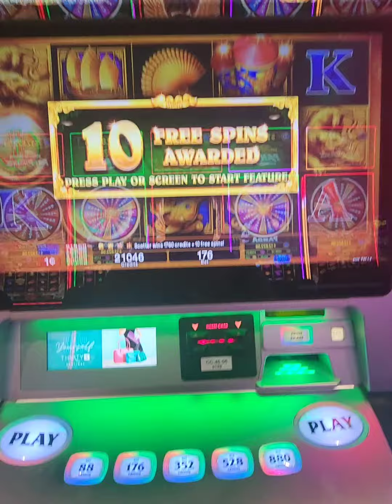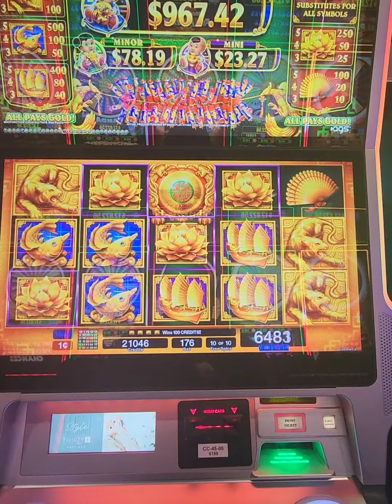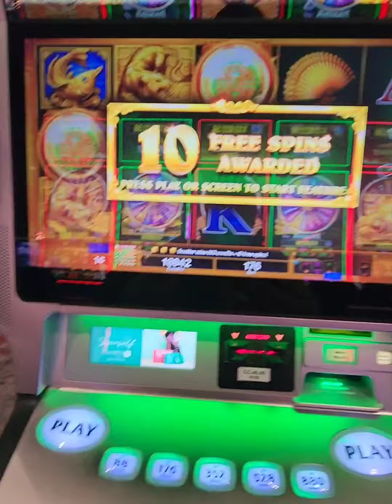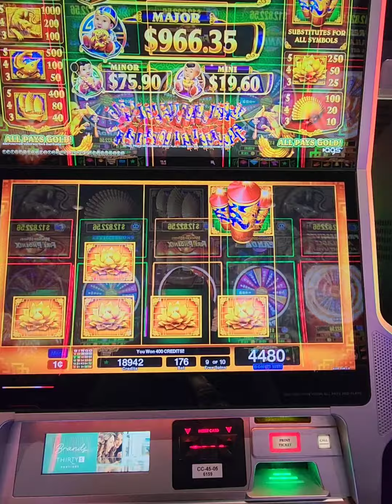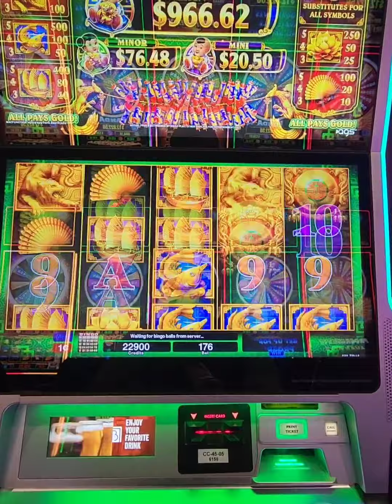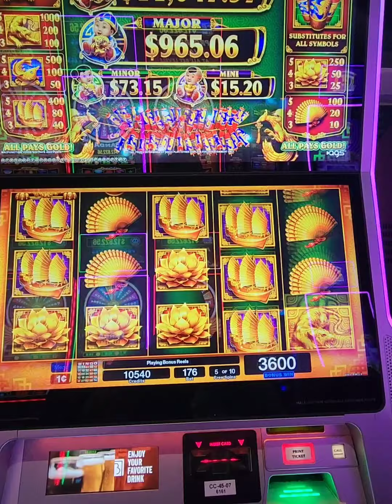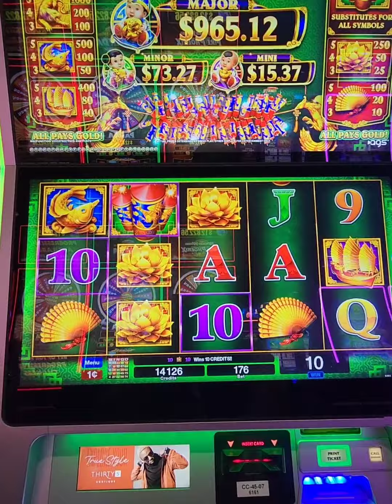OMG SUPER BONUS GREAT MOMENTS @pedro slot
great moments at border casino 🎰 shortvideos @pedronavajas17